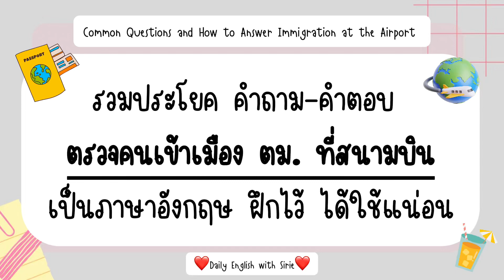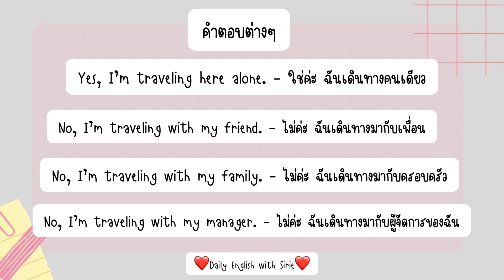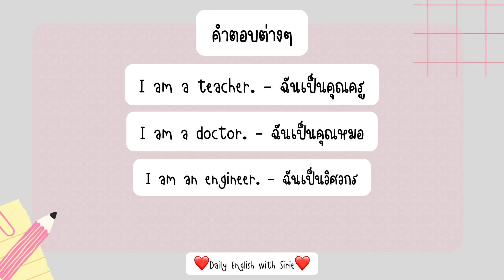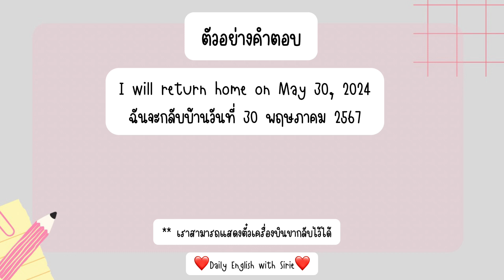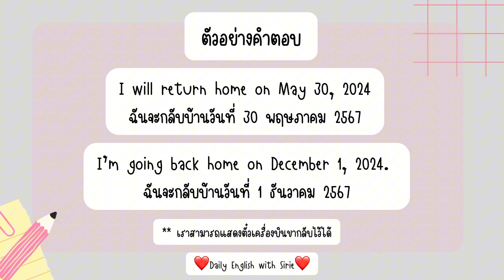รวมประโยค คำถาม-คำตอบ ตม. ที่สนามบิน 🛃✈️❤️😎 เป็นภาษาอังกฤษ ฝึกไว้ ได้ใช้แน่นอน